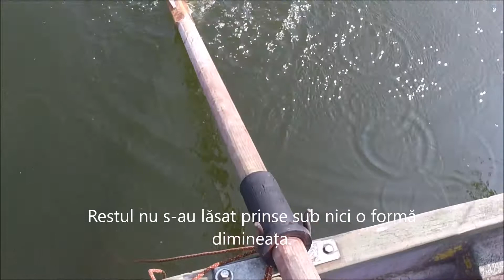Pescuit în Rezervația Naturală Lacul Știucii-Sacalaia, Septembrie 2017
În acest videoclip se regăsesc câteva capturi pe care am reușit să le filmez în una din multele partide pe care le-am făcut pe acest lac. Acesta este unul dintre lacurile mele favorite de răpitor și aș dori pe aceasta cale sa promovez pescuitul catch and release, pentru a ma putea bucura, atât eu cât și alți pescari, și în alți ani de capturi frumoase!!  Fit întins vă doresc și nu uitați, ce eliberăm azi, am putea prinde și altă dată!!